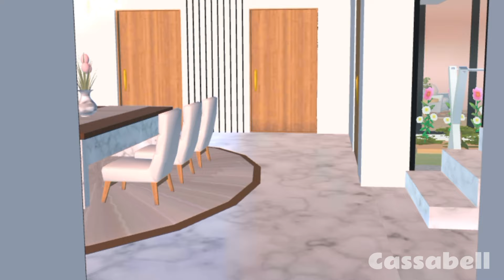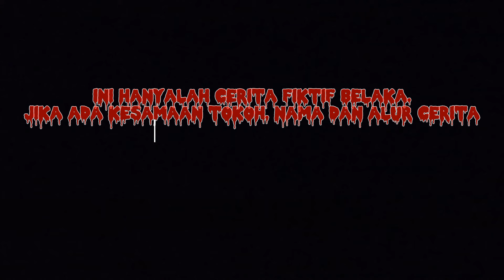BAYI BAJANG || HOROR MOVIE SAKURA SCHOOL SIMULATOR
BAYI BAJANG || HOROR MOVIE SAKURA SCHOOL SIMULATOR HOROR

Akhirnya Drama Baru Nih!!